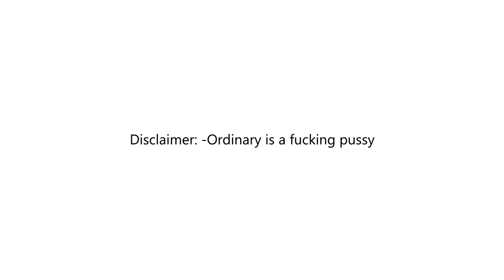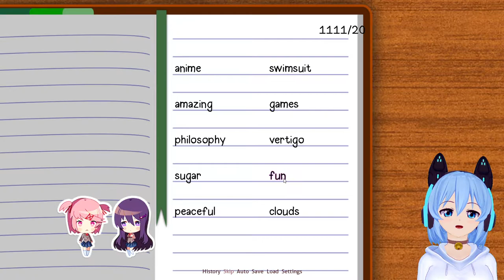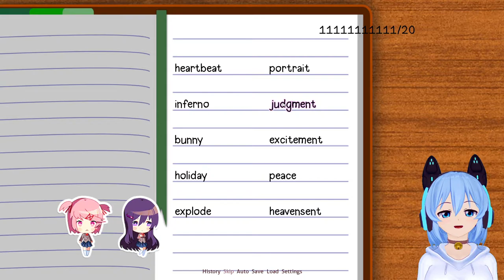[ DDLC ] Why Are We Still Here? (Good Ending Route) (Part 3)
Honestly it wasn't as horrible as before. Maybe I'm starting to overcome this VN.